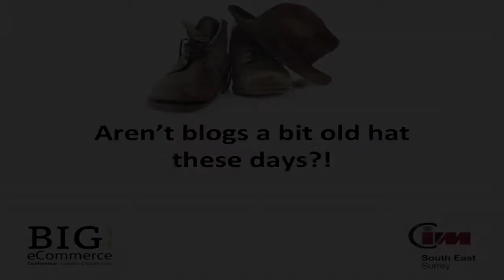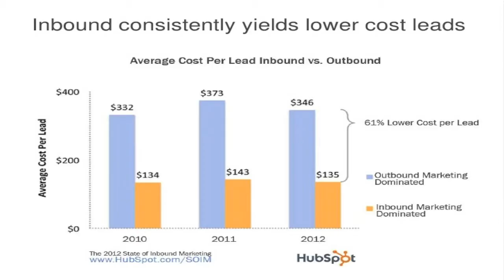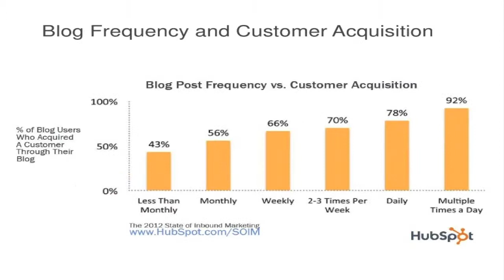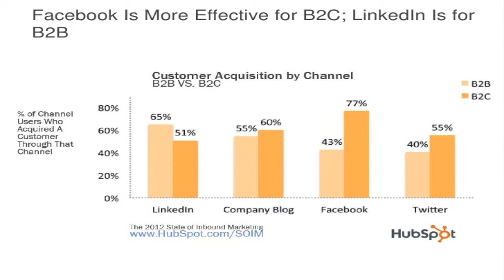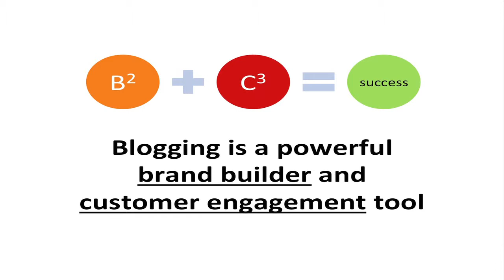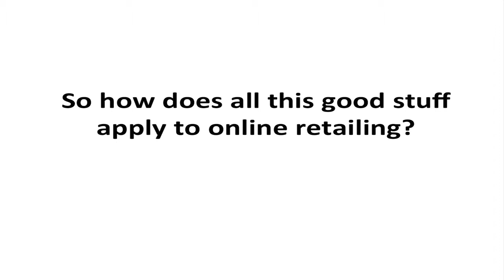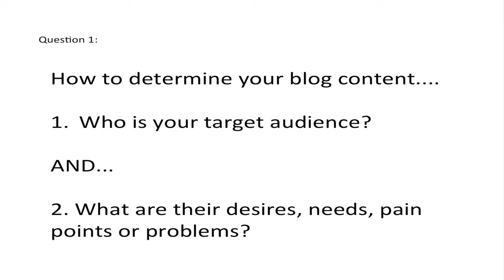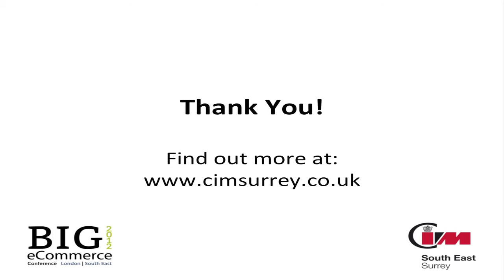Marketing: Aren't blogs a bit old hat these days?! (CIM Surrey) - Sarah Orchard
With the rapid emergence of a plethora of social media channels, like Twitter, Facebook, Pinterest and Google+, it's easy to think that blogs are just a bit old hat and not worth bothering with any more. Well Sarah would say take that view at your peril!

A blog can have a massive impact on driving quality traffic to your e-commerce website through search marketing and be the cornerstone of building a strong, engaged and loyal customer base.

Sarah will look at how to use blogging with maximum impact within an ecommerce environment and outline practical 'to do's' and 'not to' dos' to get blogging working harder for you.